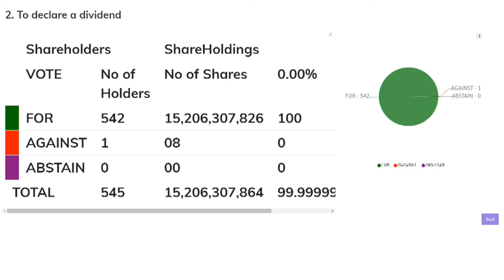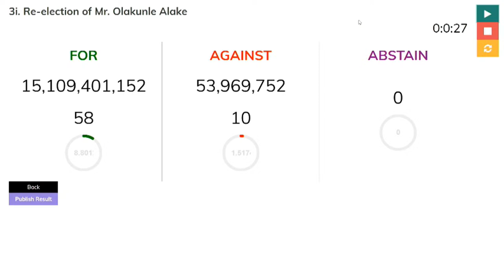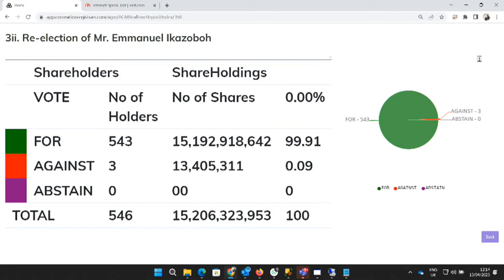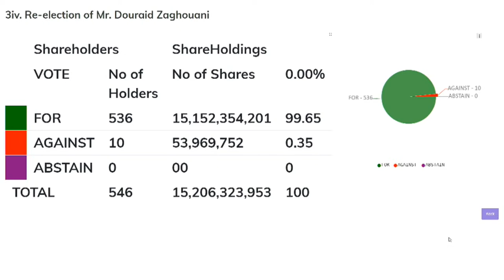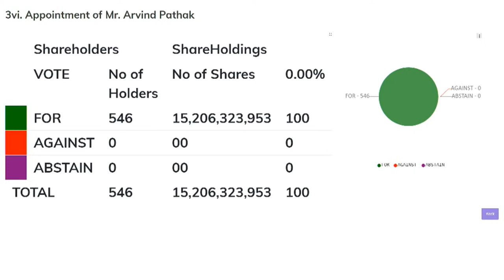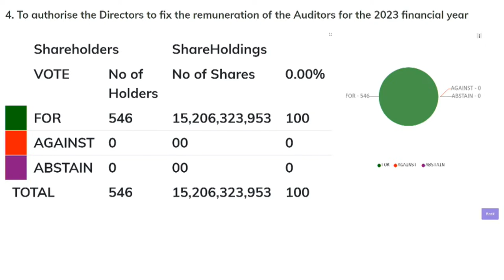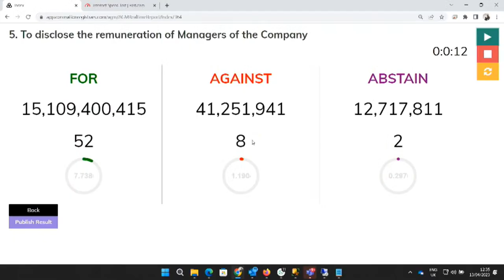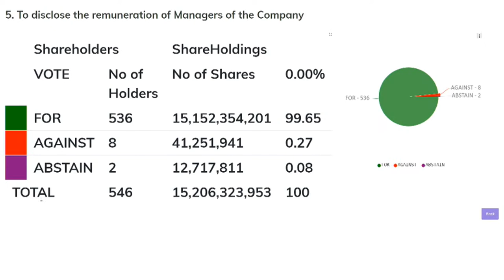Dangote Cement Plc 14th Annual General Meeting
Follow Dangote Cement's AGM as the event progress from the convenience of anywhere you are through our livestream.